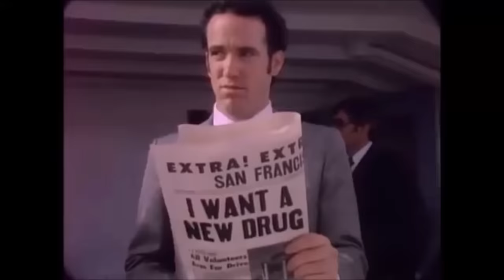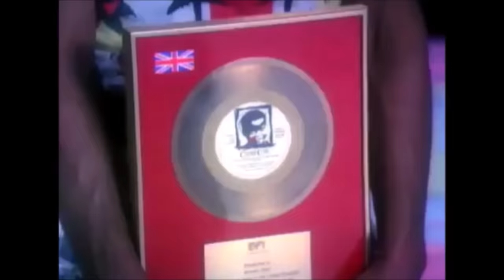150 Hit Songs of 1984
1. Nena - 99 Luftballons
2. Phil Collins - Against All Odds
3. Alison Moyet - All Cried Out
4. Cyndi Lauper - All Through the Night
5. Mike Reno & Ann Wilson - Almost Paradise
6. Pointer Sisters - Automatic
7. 38 Special - Back Where You Belong
8. Alphaville - Big in Japan
9. Madonna - Borderline
10. Robin Gibb - Boys Do Fall in Love
11. Irene Cara - Breakdance
12. Ollie & Jerry - Breakin’..
13. George Michael - Careless Whisper
14. Billy Ocean - Caribbean Queen
15. Al Bano & Romina Power - Ci sarà
16. New Edition - Cool It Now
17. Bruce Springsteen - Cover Me
18. Mike Oldfield - Crime of Passion
19. Wang Chung - Dance Hall Days
20. Bruce Springsteen - Dancing in the Dark
21. Ultravox - Dancing with Tears in My Eyes
22. Band Aid - Do They Know ...
23. Thompson Twins - Doctor Doctor
24. Alan Parsons Project - Don't Answer Me
25. Miami Sound Machine - Dr. Beat
26. The Cars - Drive
27. Weird Al Yankovic - Eat It
28. Billy Idol - Eyes Without a Face
29. Billy Idol - Flesh for Fantasy
30. Kenny Loggins - Footloose
31. Alphaville - Forever Young
32. Wham! - Freedom
33. Kool & the Gang - Fresh
34. Ray Parker Jr. - Ghostbusters
35. Cyndi Lauper - Girls Just Want...
36. Lindsey Buckingham - Go Insane
37. Christine McVie - Got a Hold on Me
38. Chicago - Hard Habit to Break
39. Go-Go's - Head over Heels
40. Fiction Factory - Heaven
41. Lionel Richie - Hello
42. Eurythmics - Here Comes the Rain Again
43. Evelyn Thomas - High Energy
44. Chris De Burgh - High on Emotion
45. Bonnie Tyler - Holding Out for a Hero
46. Madonna - Holiday
47. Dan Hartman - I Can Dream About You
48. Survivor - I Can't Hold Back
49. Chaka Khan - I Feel for You
50. Alvin Stardust - I Feel Like Buddy Holly
51. Stevie Wonder - I Just Called ...
52. Jim Diamond - I Should Have Known Better
53. Huey Lewis  - I Want a New Drug
54. Queen - I Want to Break Free
55. Nik Kershaw - I Won't Let the Sun ...
56. Peabo Bryson - If Ever You're ...
57. Huey Lewis  - If This Is It
58. Pointer Sisters - I'm So Excited (Remix)
59. Queen - It's a Hard Life
60. Culture Club - It's a Miracle
61. Talk Talk - It's My Life
62. Kool & the Gang - Joanna
63. Van Halen - Jump
64. Pointer Sisters - Jump
65. Wham! - Last Christmas
66. Prince - Let's Go Crazy
67. Shannon - Let the Music Play
68. Deniece Williams - Let's Hear It ...
69. Madonna - Like a Virgin
70. Alison Moyet - Love Resurrection
71. Rick Springfield - Love Somebody
72. Madonna - Lucky Star
73. The Cars - Magic
74. Depeche Mode - Maste & Servant
75. John Waite - Missing You
76. Slade - My Oh My
77. Duran Duran - New Moon on Monday
78. Paul McCartney - No More Lonely Nights
79. Righeira - No tengo dinero
80. John Lennon - Nobody Told Me
81. Steve Perry - Oh Sherrie
82. Murray Head - One Night in Bangkok
83. Hall & Oates - Out of Touch
84. Lionel Richie - Penny Lover
85. Depeche Mode - People Are People
86. U2 - Pride
87. Alan Parsons Project - Prime Time
88. Tina Turner - Private Dancer
89. Prince - Purple Rain
90. Michael Jackson - PYT
91. Queen - Radio Ga Ga
92. Billy Idol - Rebel Yell
93. FGTH - Relax
94. Bananarama - Robert De Niro's Waiting
95. Scorpions - Rock You Like ...
96. Slade - Run Runaway
97. Bon Jovi - Runaway
98. Manfred Mann's Earth Band - Runner
99. Lionel Richie - Running with the Night
100. Elton John - Sad Songs
101. The Honeydrippers - Sea of Love
102. Laura Branigan / Raf - Self Control
103. Real Life - Send Me an Angel
104. Eurythmics - Sexcrime
105. Cyndi Lauper - She Bop
106. Style Council - Shout to the Top
107. Bronski Beat - Smalltown Boy
108. Sade - Smooth Operator
109. Rod Stewart - Some Guys ...
110. Rockwell - Somebody's Watching Me
111. Alphaville - Sounds Like a Melody
112. Chicago - Stay the Night
113. Scorpions - Still Loving You
114. Toto - Stranger in Town
115. Break Machine - Street Dance
116. Lionel Richie - Stuck on You
117. Talk Talk - Such a Shame
118. Corey Hart - Sunglasses at Night
119. Sheila E. - The Glamorous Life
120. Huey Lewis  - The Heart of Rock & Roll
121. Echo & the Bunnymen - The Killing Moon
122. America - The Last Unicorn
123. Billy Joel - The Longest Time
124. Laura Branigan - The Lucky One
125. Limahl - The NeverEnding Story
126. FGTH - The Power of Love
127. Duran Duran - The Reflex
128. Nik Kershaw - The Riddle
129. Kim Wilde - The Second Time
130. Culture Club - The War Song
131. Scandal - The Warrior
132. Duran Duran - The Wild Boys
133. Christopher Cross - Think of Laura
134. Kenny Rogers - This Woman
135. Michael Jackson - Thriller
136. Cyndi Lauper - Time After Time
137. Oldfield & Reilly - To France
138. Oakey & Moroder - Together in Electric Dreams
139. Kool & the Gang - Tonight
140. Julian Lennon - Too Late for Goodbyes
142. FGTH - Two Tribes
143. Wham! - Wake Me Up ...
143. Pat Benatar - We Belong
144. Howard Jones - What Is Love
145. Tina Turner - What's Love ...
146. Prince - When Doves Cry
147. Jackson & Zadora - When the Rain...
148. Nik Kershaw - Wouldn't It Be Good
149. The Cars - You Might Think
150. Bluebells - Young at Heart